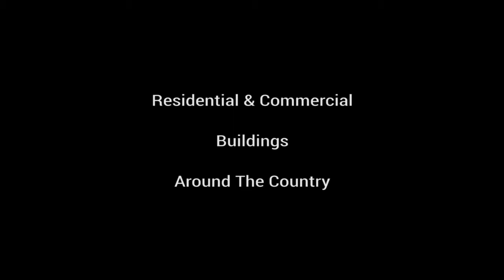Iranian Architects - The Next Gen - II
Modern and futuristic homes and buildings are booming all over Iran.  This is Part-II of a series of videos exemplifying the work of the new wave of Iranian Architects.